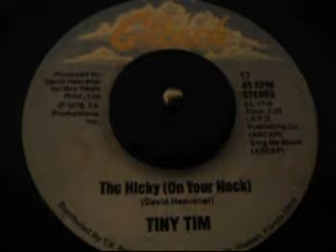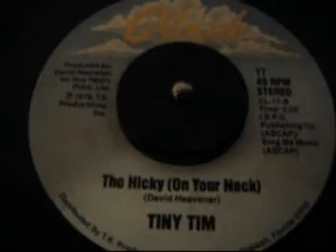Tiny Tim: The Hickey On Your Neck (45 Vinyl)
This is the Flip side to Tip-Toe To The Gas Pumps on the Clouds Record Label (#17)from 1979.